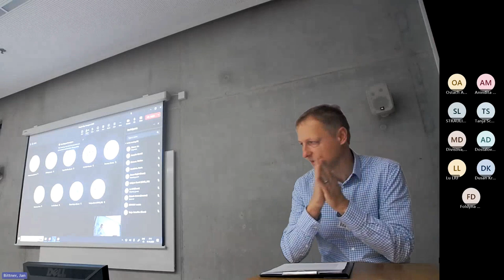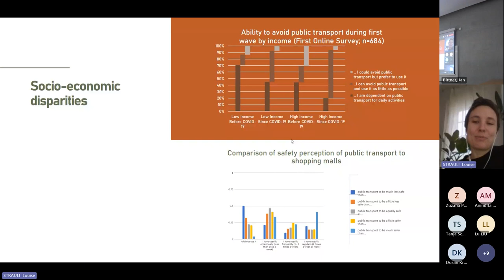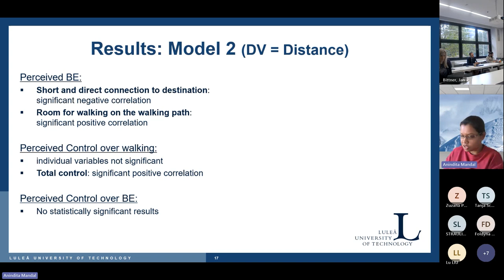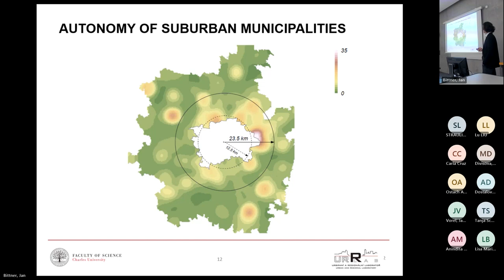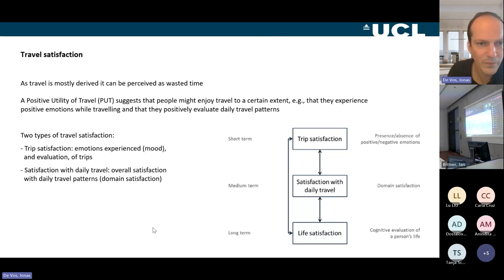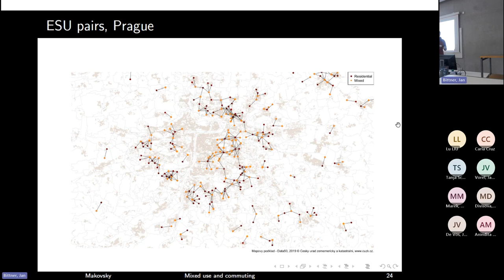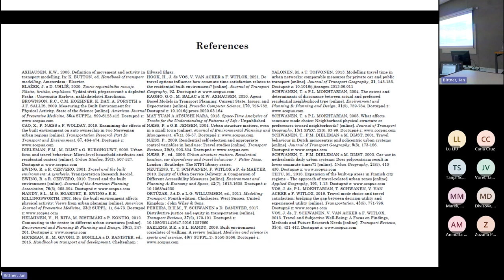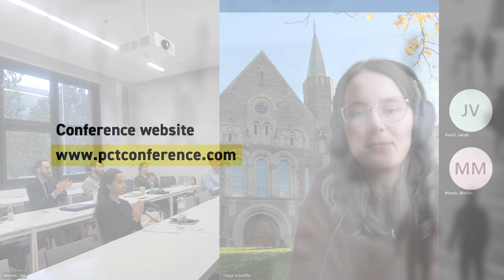People — City — Transport 2023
PhD conference focused on the interaction
between people, city, and transport.

19th – 20th October 2023
Faculty of Architecture, CTU in Prague & online

Programme

0:00 Conference opening

1:48 Welcome speech by Jakub Vorel, Conference Director

9:02 KEYNOTE SPEECH: SHARED SPACES & SUSTAINABLE MOBILITY Vojtěch Novotný (CZ)

44:57 BLOCK 1

45:46 What Makes Public Transport a Public Space? Louise Sträuli (EE)

1:07:58 Investigating Soundscape Preferences, Evaluation, and Their Role in Advancing Urban Mobility, Pedram Pourghasem Omandani (CZ)

1:25:15 Can Theory of Planned Behavior Predict the Effect of Built Environment on Walking Behavior? Anindita Mandal (SE)

1:53:25 BLOCK 2

1:53:45 Temporal Displacement and Spatial Unbinding of Commute in the Case of the Brno Metropolitan Area, David Gorný (CZ)

2:18:32 Time-Space Mobility within Prague‘s Suburbs, Jiří-Jakub Zévl (CZ)

2:44:33 Practices and Technologies of Social Distancing on Milan‘s Public Transport, Federico La Bruna (IT)

3:10:54 KEYNOTE SPEECH: THE POSITIVE UTILITY OF TRAVEL AND TRAVEL SATISFACTION Jonas De Vos (UK)

3:49:15 BLOCK 3

3:49:26 Is the Mixed-Use City of Short Distances Equally Shorter for Everybody? Evidence from the Universe of Czech Commuters, Lukáš Makovský (UK)

4:16:49 What Are the Shortcomings of Public Facilities under the Concept of Life Circle, Lu Liu (CN)

4:38:09 Relation Between Accessibility of Local Amenities and Residential Transport Behaviour in Prague Suburbs, Jan Bittner (CZ)

5:03:02 BLOCK 4

5:03:24 Exploring the Influence of Air Quality on Travel Behavior in European Cities, Szymon Wójcik (PL)

5:24:45 The Role of Energy and Transport-Related Built Environment Characteristics in Residential Location Choice, Tanja Scheffler (NO)

5:47:44 Conference closing